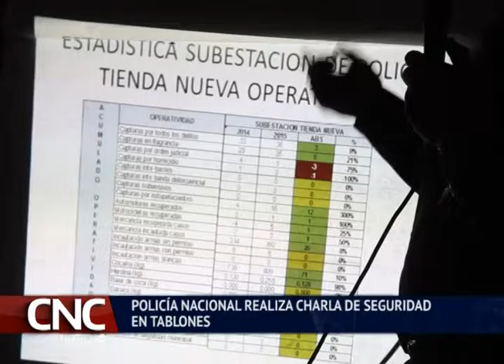Policía Nacional realiza charla de Seguridad en Tablones